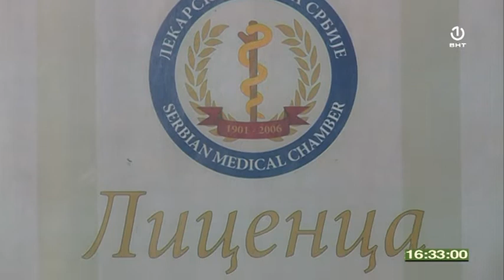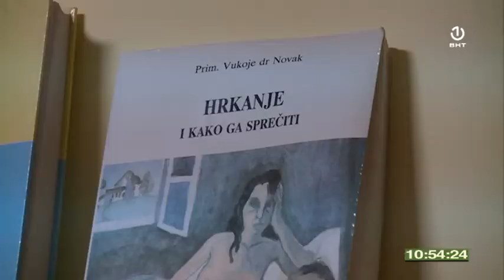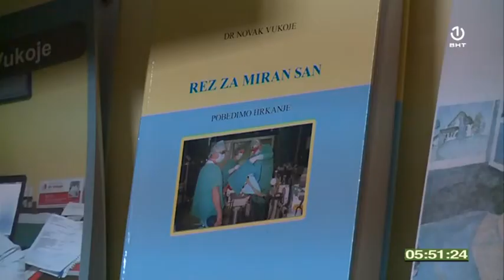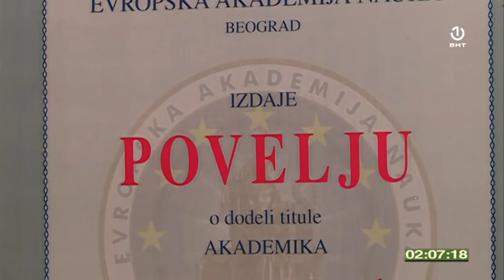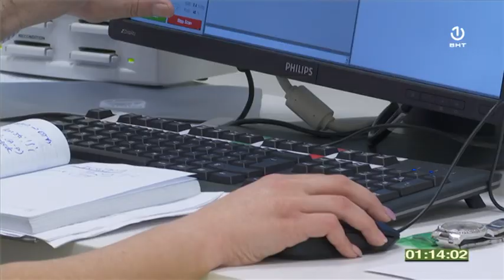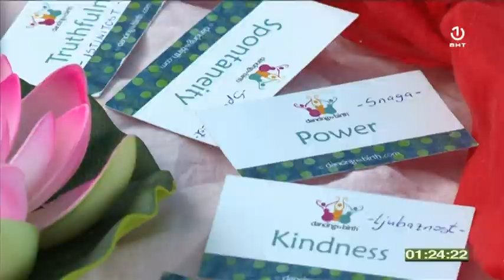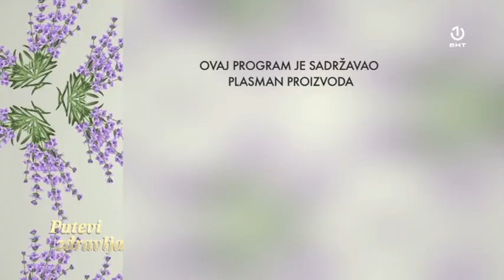Putevi zdravlja [19.05.2019.]